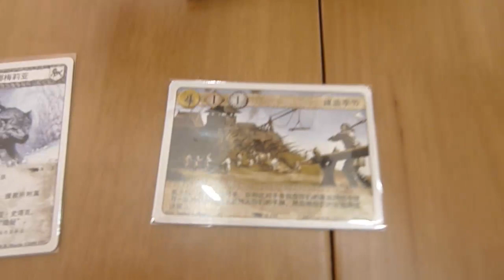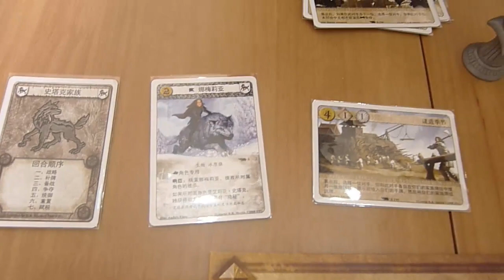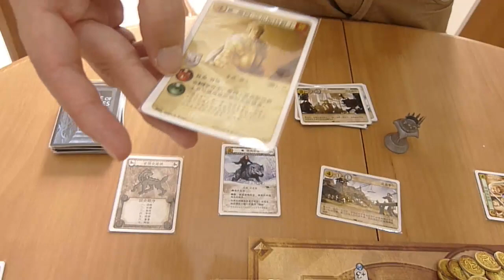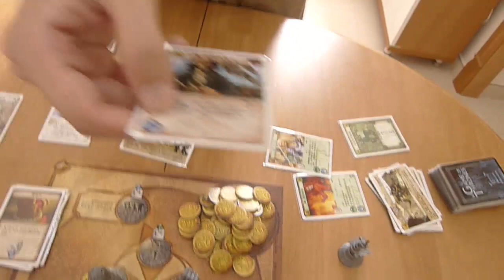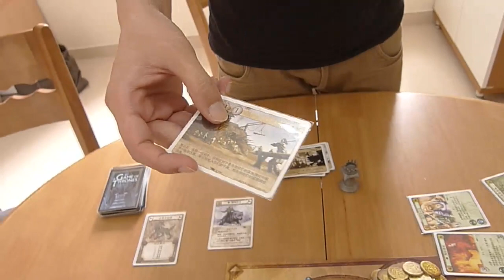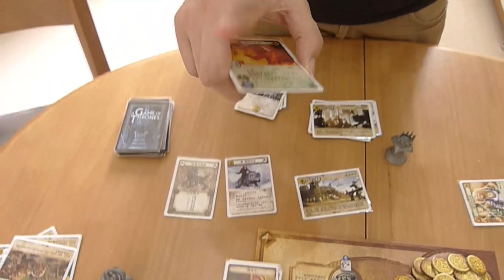[B&C Games教學] A Game of Thrones LCG 權力的遊戲卡牌版 Part 2/2